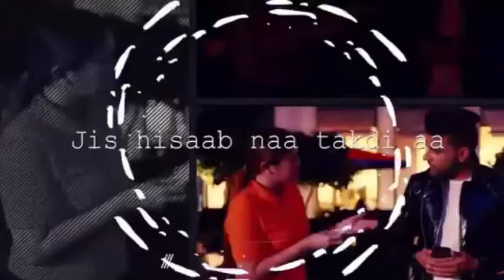LAHORE SONG REMIX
Lahore remix by Dj harshit kowsik-Guru randhawa new punjabi song 2017
Siddhukowsik
Harshitkowsik
Listen Lahore Video Song | Guru Randhawa Remix | Reggaeton Mix
Remix .
Gulshan Kumar presents Bhushan Kumar's LAHORE in the voice of "Guru Randhawa", The song is composed and penned by Guru Randhawa. Hit 'LIKE' if you ♥ this song
Song - Lahore
Singer - Guru Randhawa
IF YOU WANT TO KNOW THAT HOW TO DOWNLOAD WWE 2K18 IN PC IN JUAST 700MB THEN